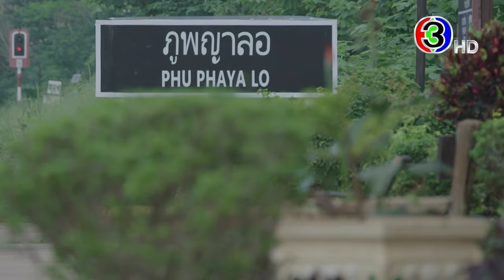💕 "เว้าวอนรัก" เร็วๆ นี้ | 3Plus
โชคชะตานำพา "เชิญขวัญ" ให้ได้มาพบกับชายหนุ่ม 2 คนที่ภูพญาลอ

💕 "เว้าวอนรัก" เร็วๆ นี้